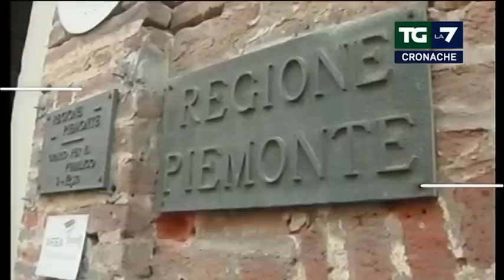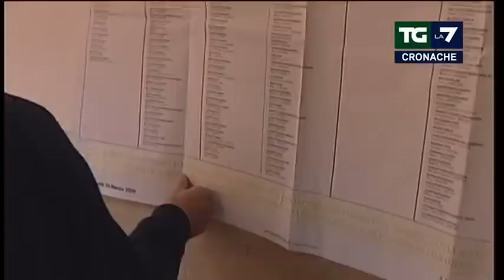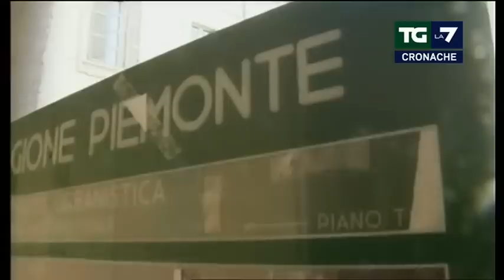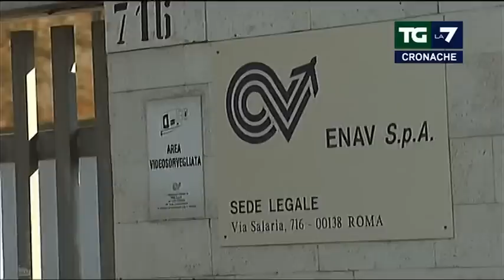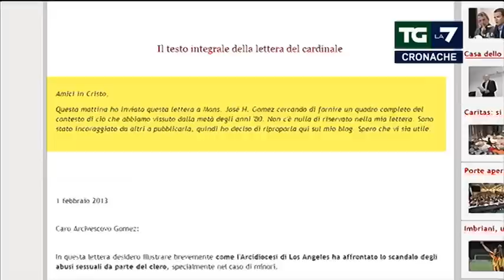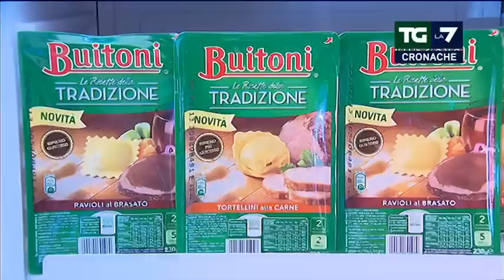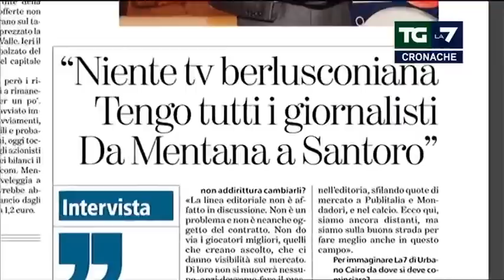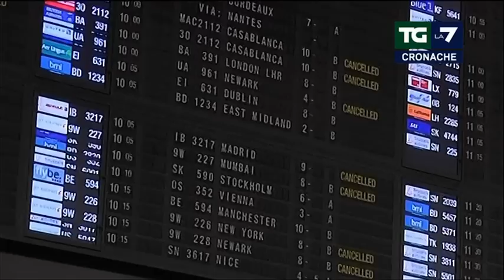Tg La7 Cronache - Puntata 19/02/2013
Tg La7 Cronache